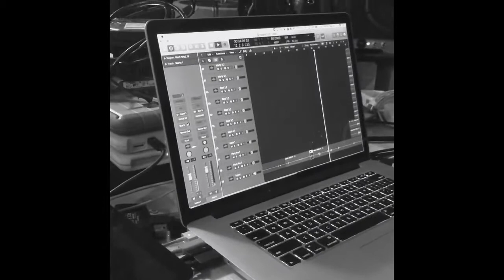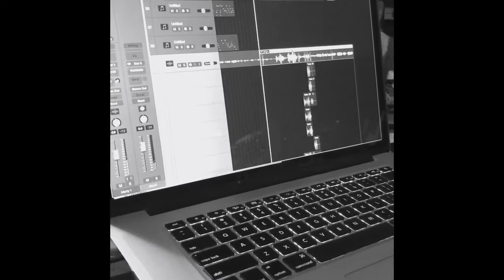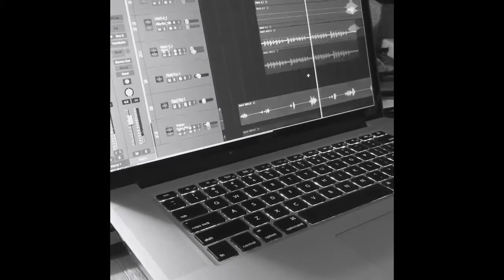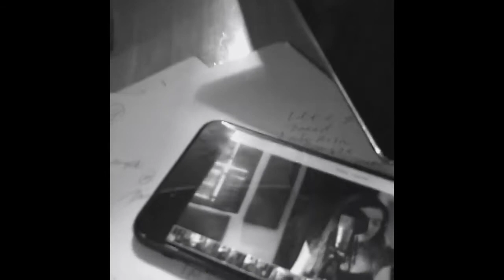Marta Wiley Studios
MARTA WILEY is an “Internationally Renowned Artist” - Painter, Singer, Entrepreneur, Filmmaker, Speaker and Author. She holds a record for being one of the most prolific Artists in the 21st Century. Taught to paint at the age of 2 by her Grandmother, painting over 10,000 paintings, top poster sales grossing millions, writing over 2,000 songs charting Top 20 USA Music Charts “Beggar”, “Signal” & “Certainly”. Marta has written several #1 Amazon Best Selling Novels “The Million Dollar Egg”, “The Water Daughter”, “The Shield & The Eight Immortals”. Extremely talented star and CEO of “Marta G. Wiley Studios”, she is a Trendsetter and is bringing inspiration to millions of people around the globe. Marta has been in 300 galleries worldwide. With “Celebrity Artist" status, Marta is known as a revolutionary champion toward “Education of The Arts” working with Autistic children. Marta has been seen on FOX NEWS, CBS, CNN, Oprah OWN Network, hundreds of publications, movies and international magazines. Currently she is earning her degree in Psychology & Entertainment Law at Harvard Extension EdX.